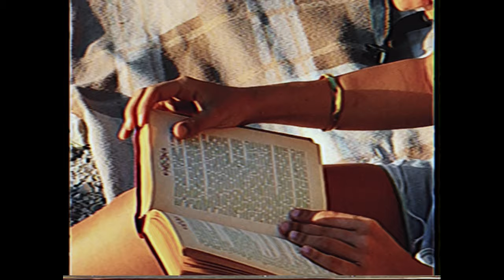Paul Morandi - Barcellona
"Perdersi e rincorrersi nei ricordi di un giorno d'estate, di quello che è stato e di quello che sarà."

➡️ Credits

Con Sebastiano Silvetti e Giulia Zaccarelli
Regia e fotografia: Mattia Bosio
Operatore: Matteo Gaggiotti
DIT e color grading: Nicola Belleri
Direttore di produzione: Milena Lenza
Scenografia: Giacomo Guerra

➡️ TESTO
Barcellona la notte che si consuma
Cento lucine rotte sotto le suole
Non mi dire che forse tu non ci sei

Eh,eh
Io voglio esser libero
Eh,eh
In questa vita in bilico
Eh,eh
Vestito di lividi, di lividi

Dentro me, tutto il dolore che non c'è in te
La rabbia sai cos'è?
A luci spente, a luci spente

Na,na,na
Prendi la mia anima
Na,na,na
Brivido lungo la schiena
Na,na,na,na
Vorrei urlare, vorrei urlare
Vorrei urlare

Eh, eh
Fragile il sogno che
Eh, eh
Sveglia ma non lascia..  un'estate a cercare il calore di un posto migliore, vorrei essere altrove, perso nella tua voce

Na,na,na
Na,na,na
Na,na,na,na
Vorrei urlare